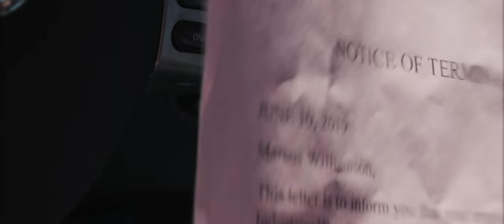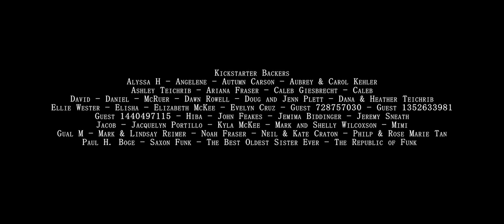The Letter | The ending will bring you to tears...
A powerful short film about forgiveness and reconciliation between a father and son!

MUCH LOVE,
Isaac